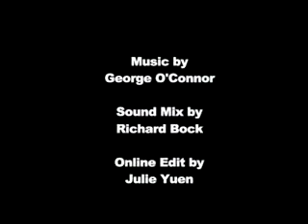Driver safety PSA - Pick It, Get Ticket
Seat belts? drunk driving? Cell phones? Nope. This PSA depicts the real menace on the roadway.

People are now texting while driving, some are using laptops.  It's amazing how many people 'dine behind the wheel'.  Hot girls usually distract drivers.  But none come close to the original sin of driving...one of the first offenses to hit drivers...nosepicking.